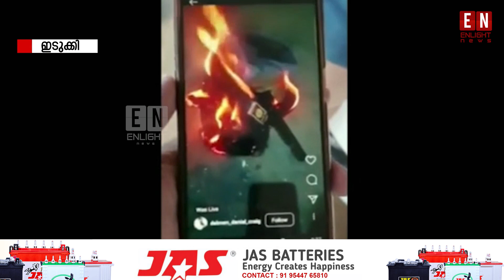അടിമാലി വാളറയിൽ യുവാവ് സ്വന്തം വീടിന് തീയിട്ടു